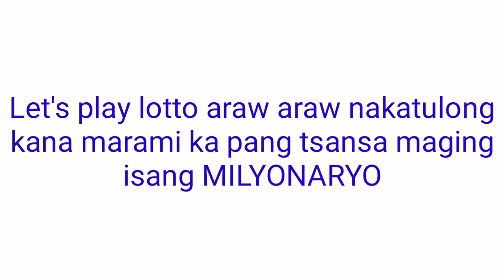Update for PCSO LOTTO DRAWS TODAY July 30, 2021(FRIDAY)